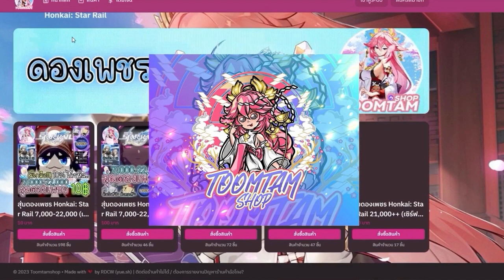[Blue Archive] เปิดหา รูมิ มินะ ดีไหมมมม [Review]